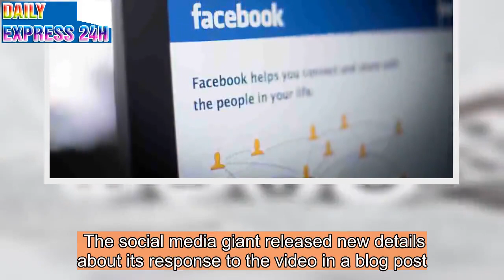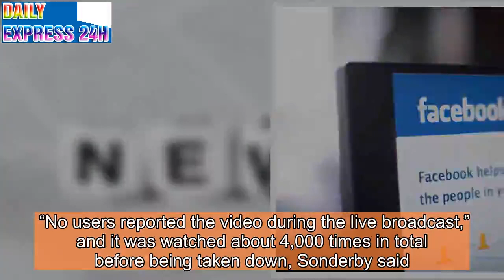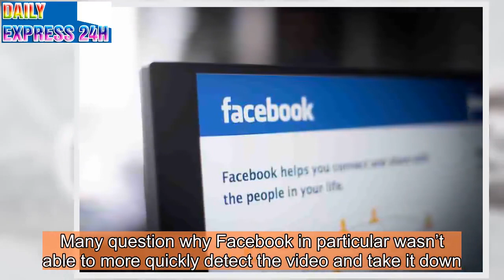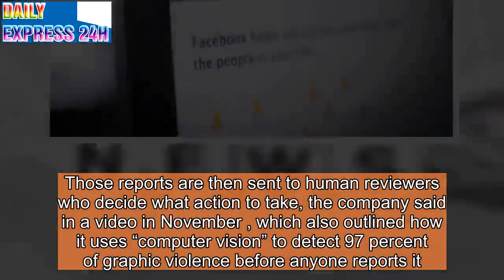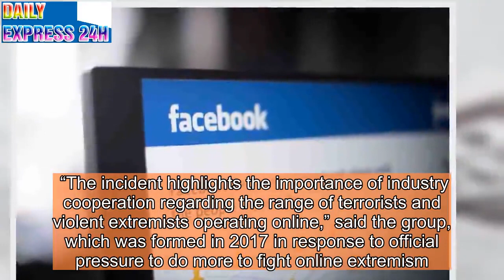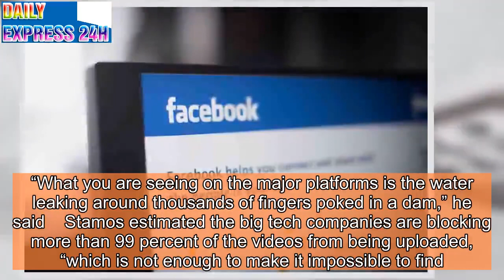Facebook Says No One Flagged New Zealand Mosque Shooting During Live Broadcast